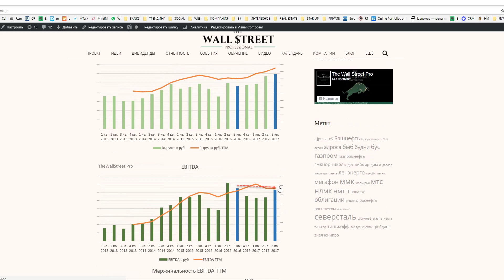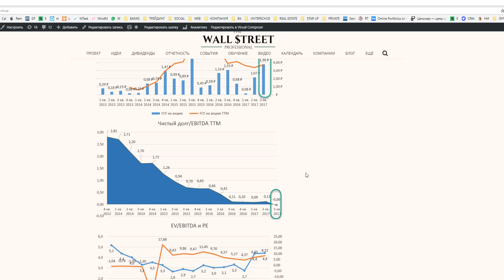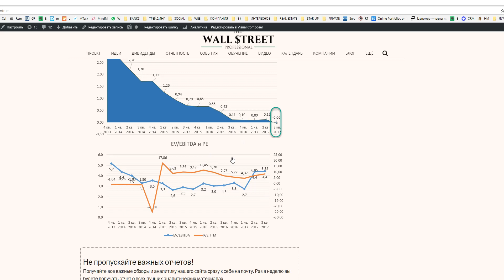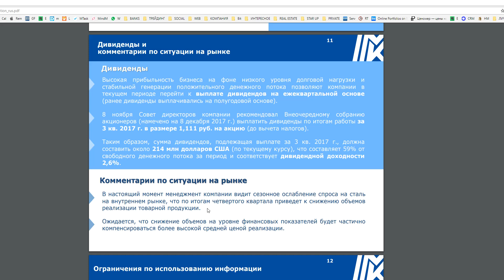ММК разбор отчета за 3 кв. 2017